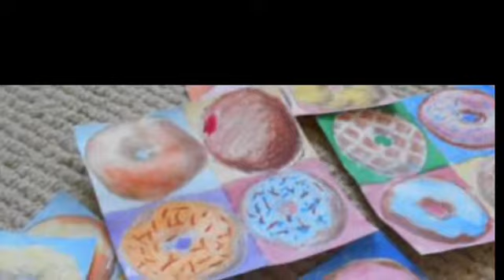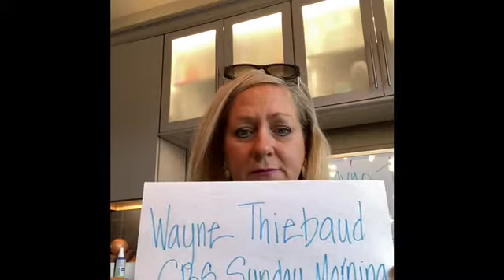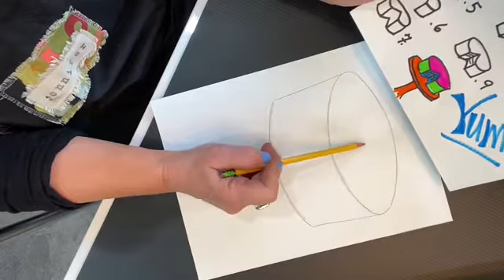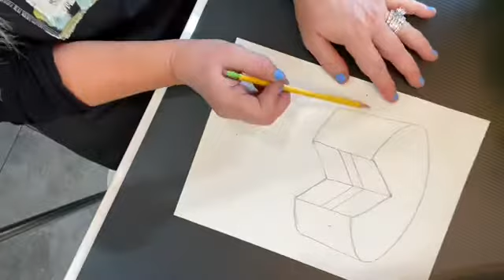Jennifer Marra 4th Gr. Art/ WSM/ Wayne Thiebaud Cake with missing slice